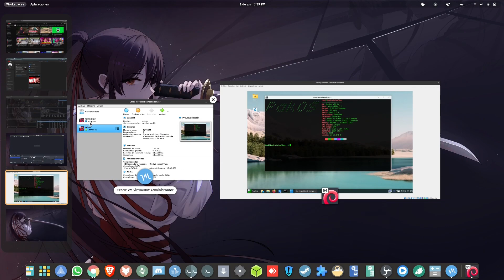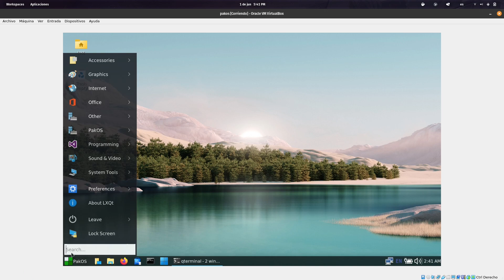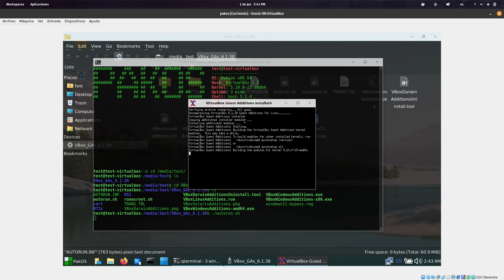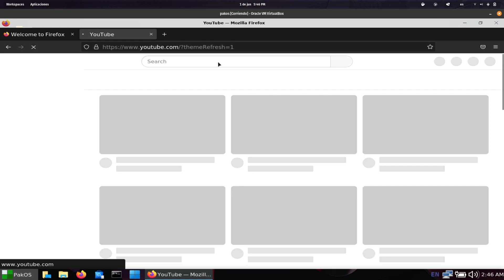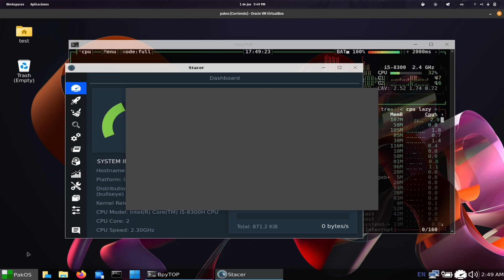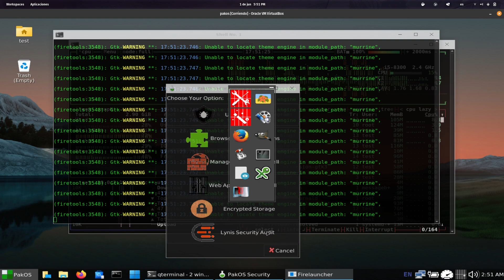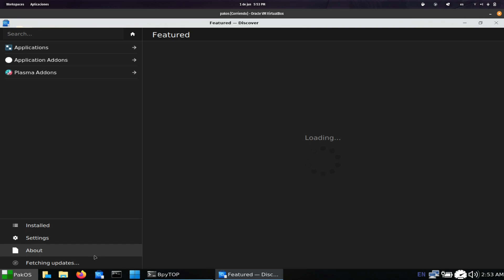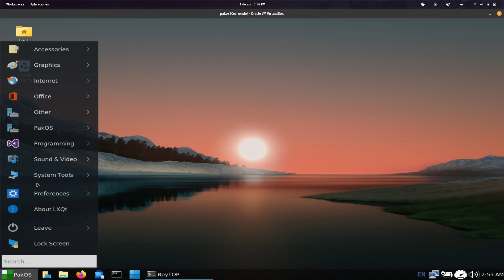PakOS Linux la distribución Pakistani